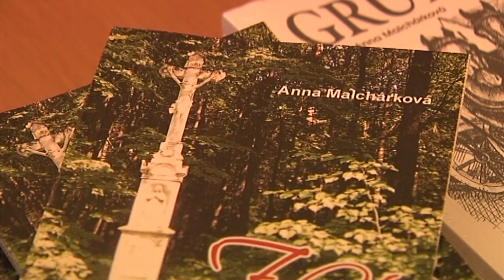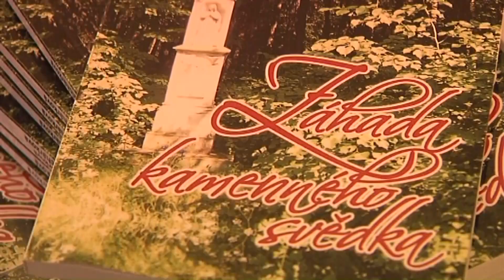Hlučín ► Beseda s Annou Malchárkovou │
Televize Hlučínsko Vám přináší reportáž z akce "Hlučín Beseda s Annou Malchárkovou" na Hlučínsku. Naše lokální televizní studio spolupracuje smluvně s obcemi, městy, organizacemi a soukromými subjekty v regionu Hlučínska a Opavska již od roku 2006.

Beseda se spisovatelkou Annou Malchárkovou. Na besedě bude probírána dosavadní tvorba spisovatelky se zaměřením na nejnovější knížku nazvanou Záhada kamenného svědka.
Anna Malchárková (rozená Heinová, * 13. ledna 1950 Dolní Benešov) je česká básnířka, prozaička, sběratelka folkloru.
Narodila se 13. ledna 1950 v Dolním Benešově. Je vdaná, má dvě děti. Dosáhla středoškolského vzdělání. Pracovala v technické profesi, psaní se začala věnovat až v pozdějším věku.
V celé své literární tvorbě se věnuje Hlučínsku, kraji, v němž se narodila a kde trvale žije. Do literatury vstoupila jako básnířka vydáním sbírky v hlučínském nářečí, ve které představila svérázný hlučínský lidový humor. Další její díla jsou povídková a baladická. V posledních letech se zaměřila na historické novely. Její historická novela Grunt byla nominována na Evropskou literární cenu za rok 2014. Prozatímním vrcholem její tvorby je historický román Vyhnalovec, ve kterém umělecky zobrazila pro Hlučíňany dodnes živou minulost – připojení Hlučínska, které bylo až do konce první světové války součástí Německa, k vznikajícímu Československu.
V próze vychází ze skutečných životních osudů obyvatel Hlučínska. Na pozadí jejich radostí a strastí umělecky a čtivě zobrazuje klíčové historické okamžiky a události, čímž přispívá k vytváření a udržování (nejen) hlučínské kolektivní paměti.

Hlučínsko (hlučínsky a lidově Prajzsko, Prajsko, Prajzská, Prajská; německy Hultschiner Ländchen, polsky Kraj hulczyński nebo Kraik hulczyński) je historické území rozdělené mezi okresy Opava a Ostrava.

Hlučínsko,
Hlučín ,
Hlučín  Hlučínsko,
Město Hlučín ,
Hlučín Beseda Anna Malchárká,
Hlučín Beseda Anna Malchárká Hlučínsko,
Hlučín Beseda Anna Malchárká reportáž,
Hlučín Beseda Anna Malchárká video,
Hlučín Beseda Anna Malchárká 2016,
Beseda s Annou Malchárkovou,
Beseda s Annou Malchárkovou reportáž,
Beseda s Annou Malchárkovou video,
Beseda s Annou Malchárkovou 2016,
Beseda s Annou Malchárkovou Hlučínsko,

Hlučínsko TV, Televize Hlučínsko, Hlucinsko.TV, Regionální Televize Hlučínska, Česká regionální televize, ČRTV, Regionální Televize,